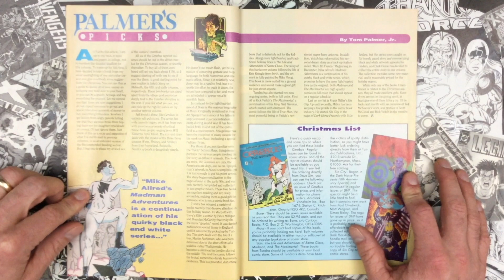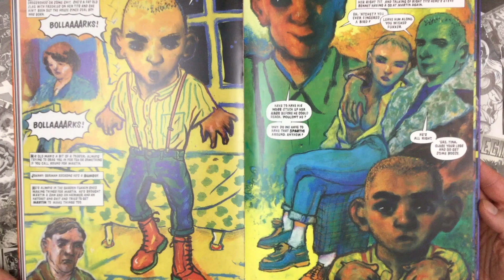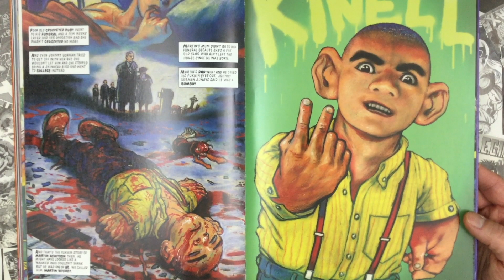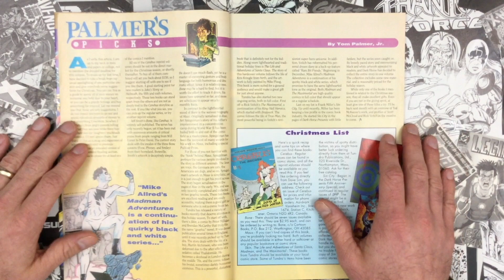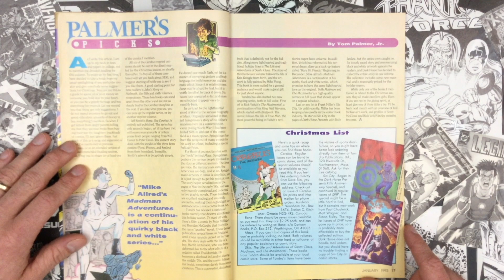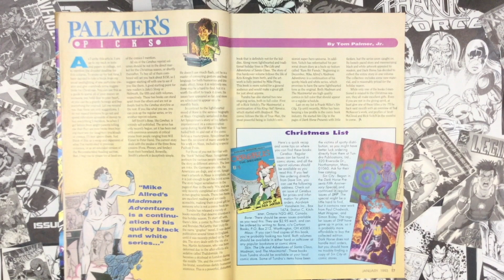Palmer's Picks Wizard 17: Christmas List